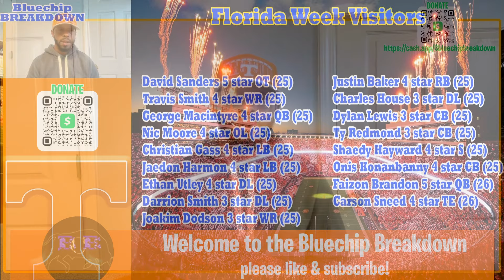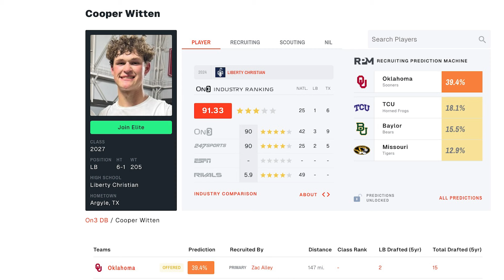Big Visitors for Tennessee vs Florida Game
We break down the big visitor weekend for the Tennessee Vols when they host the Floirda Gators! GBO!!

1. Under the video and next to the Bluechip Breakdown logo and name you will see "Join"
2. Press join and select the tier you would like to become a member at.
3. Follow prompts until everything is finalized and you are now a member of the Bluechip Breakdown